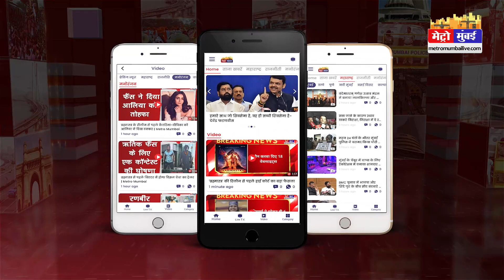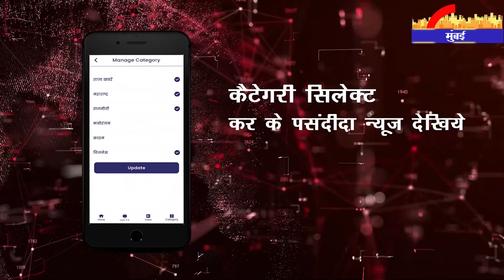SUV Seltos का फेसलिफ्ट मॉडल लांच करने जा रही हैं KIA